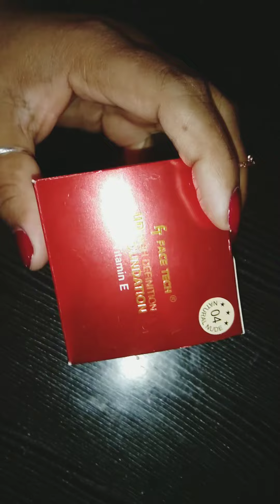how to apply foundation/waterproof foundation/even application of any foundation